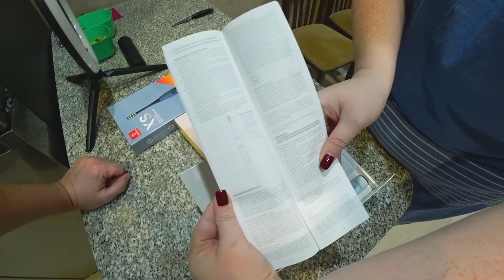Нинка пошла в РАЗНОС, чуть не ПОДРАЛАСЬ с местным АЛКАШОМ) Салим САЛО на ужин! Щетки Oclean XS Влог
Double Twelve очень выгоден с точки зрения затрат, подробности см. по ссылке
В Альфа-Банке дадут 100% кэшбэка на первую покупку по кредитке, если закажешь карту по моей ссылке И обслуживание бесплатное — НАВЕЧНО